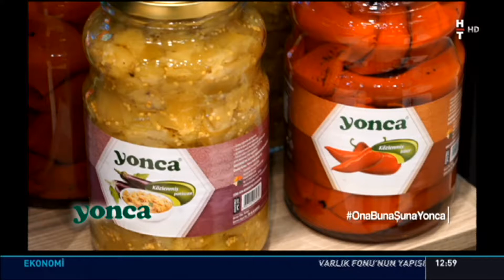Yonca Gıda | Ona Buna Şuna Yonca - Habertürk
Yonca Gıda Genel Müdür Yardımcısı Cenk Aydoğan